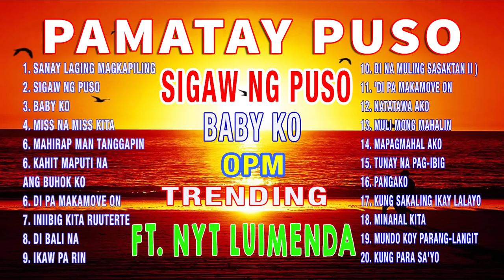The Best of Nonstop Love Song - 2022 Tagalog Love Song Nonstop Compilation Songs